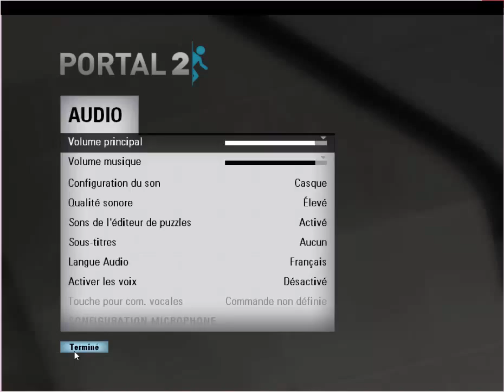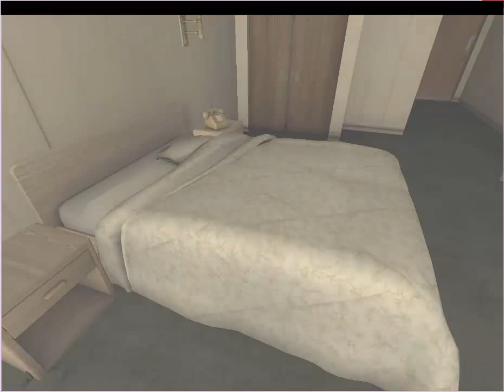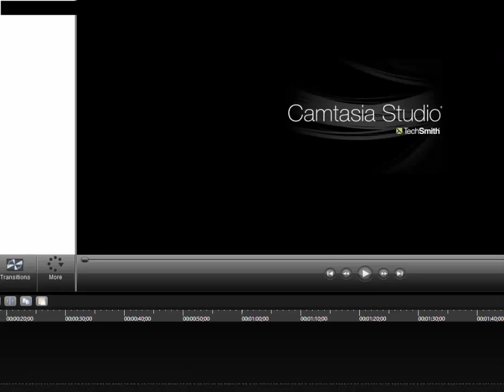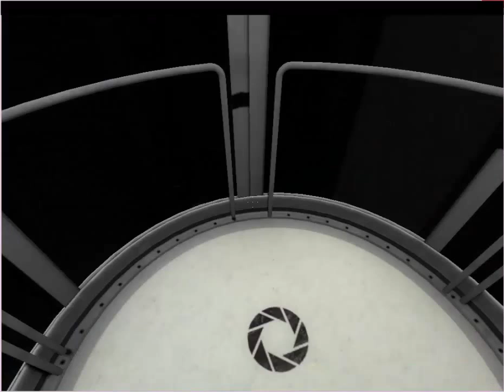Portal 2 solo episode 1